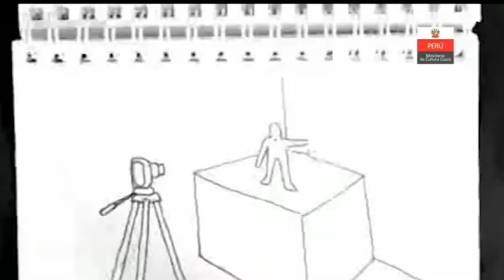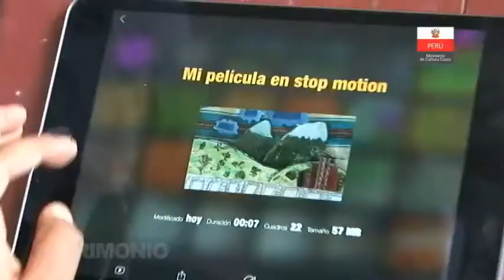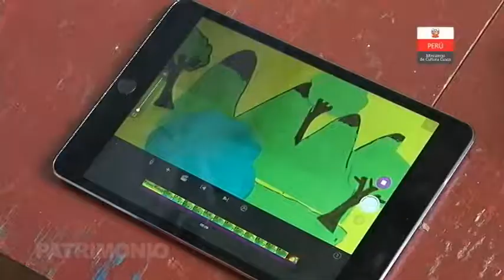TALLER DE PRODUCCIÓN PARTICIPATIVA EN CINE Y ANIMACIÓN - CHINCHERO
Esta vez nos aproximaremos al mundo imaginario de la “animación”  donde la fantasía de los niños del Distrito de Chinchero darán rienda suelta a su imaginación dotando de  vida a extraños personajes.

Sabemos, que el ser humano es un ser animado por un alma y dotado de un espíritu, nos movemos en un mundo que nos limita puramente a lo físico y mental, por lo que debemos trascender esa ilusión y buscar nuestro verdadero Ser.
Esta actividad es promovida por la Dirección Desconcentrada de Cultura de Cusco; con el propósito de enriquecer los procesos creativos de los niños y niñas del quinto y sexto grado de primaria